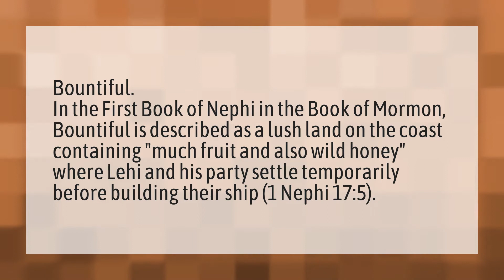Where did Nephi build ships?